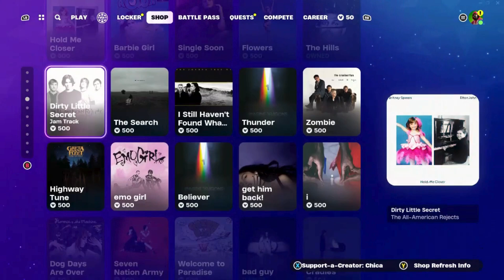Fortnite Item Shop NEW Skratch Company Skins & More! (February 17, 2024) [Fortnite Battle Royale]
Fortnite Item Shop as of right now February 17, 2024

Profile pictures from @RiderRedemptixn and @watermelon_s0dao on Twitter if you want to check out their awesome artwork.